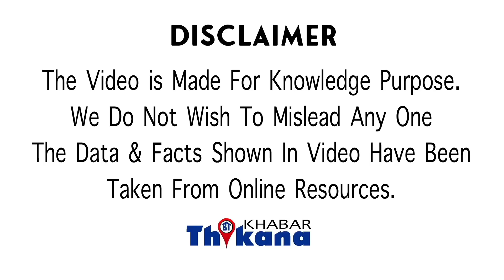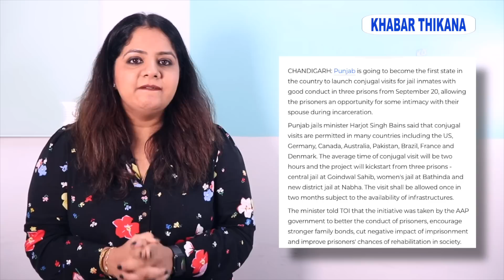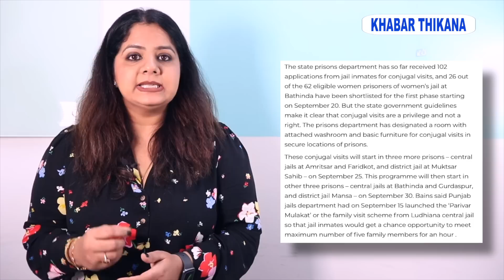BIG News | इंडिया के पंजाब की जेल में कैदियों को अपनी बिवयों के साथ सोने का मौका मिलेगा